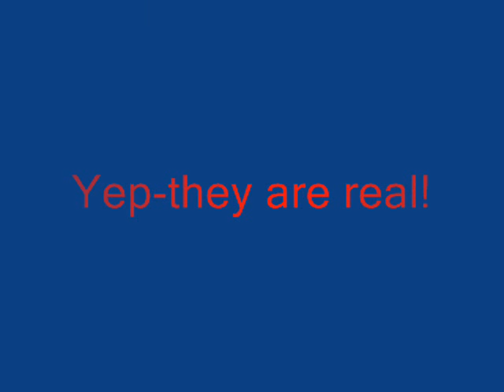It's a woodlouses life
Random woodlice video. 1st in the series of it's a life.